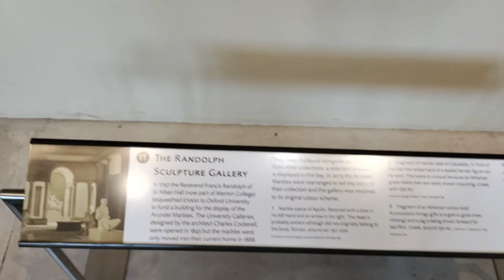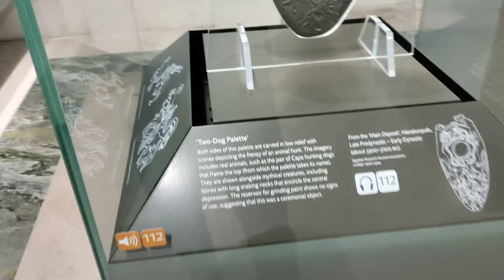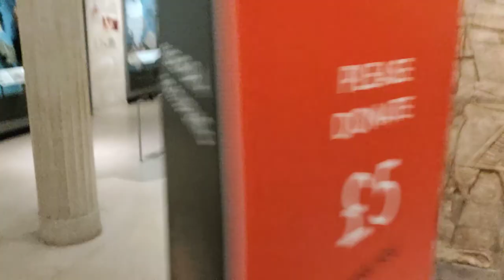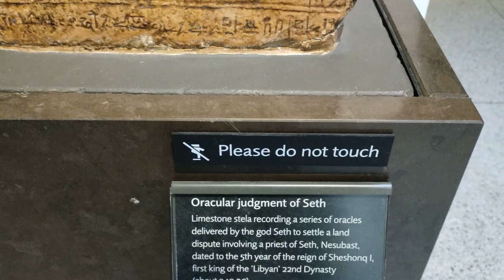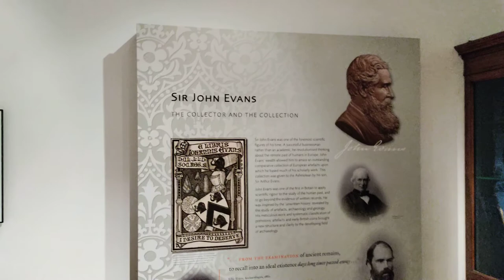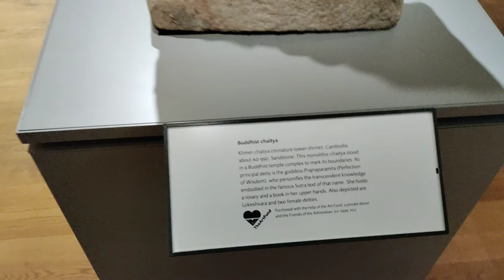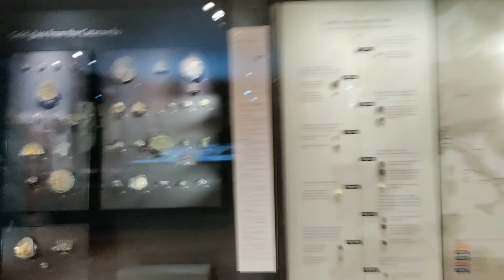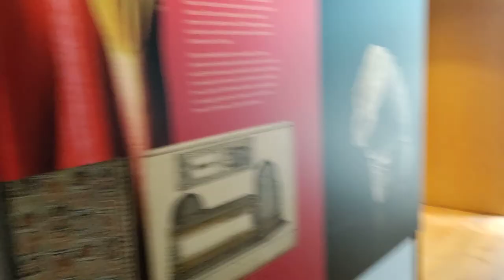Ashmolean museum Tour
Oxforduniversity, malayalam vlog oxford university, sancharam oxford university, oxford university, harry porter movie location malayalam vlog, how to study in oxford university, why oxford is best university in the world, how many indian studied in oxford, indiuan vlog in oxford university, sasi tharoor speach in oxford university, teachers of oxford, are there any indians in oxford university, worlds best university ashmolean meuseum

The Ashmolean Museum of Art and Archaeology on Beaumont Street, Oxford, England, is the world's second university museum (after the establishment of the Kunstmuseum Basel by the University of Basel in 1661)[3] and Britain's first public museum.[4] Its first building was erected in 1678–1683 to house the cabinet of curiosities that Elias Ashmole gave to the University of Oxford in 1677.

The present building was built between 1841 and 1845. The museum reopened in 2009 after a major redevelopment. In November 2011, new galleries focusing on Egypt and Nubia were unveiled. In May 2016, the museum opened new galleries of 19th-century art.